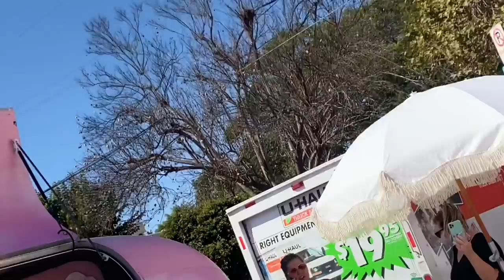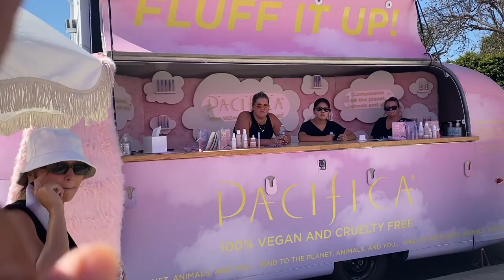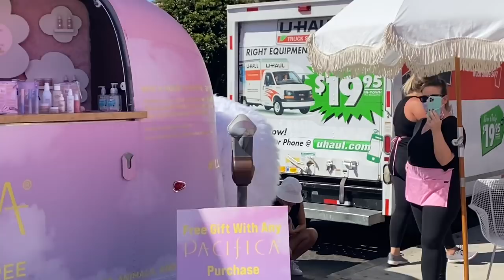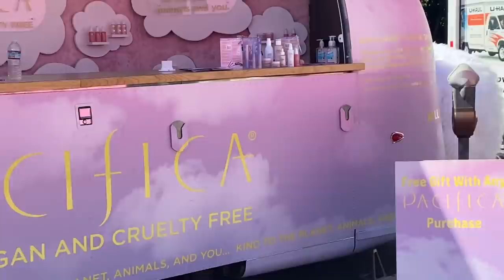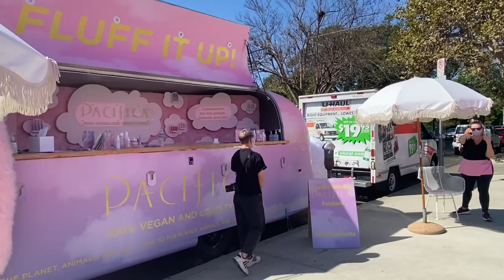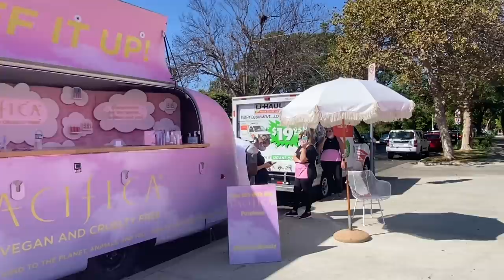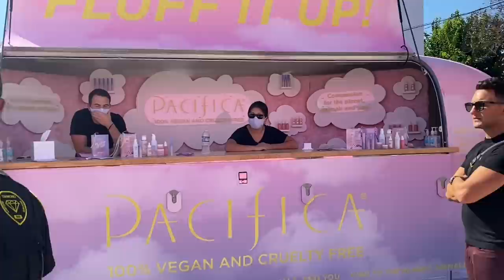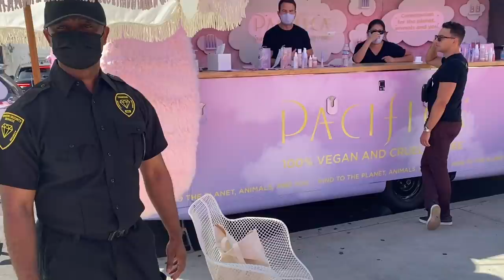Karens own the sidewalk demanding orders to leave !!! Call Security guard walk of shame !!